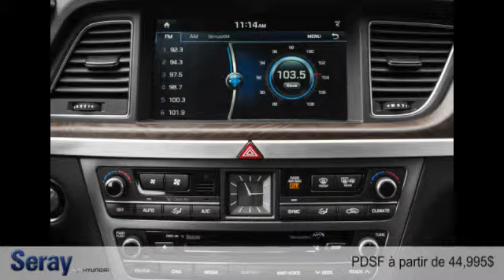Hyundai Berline Genesis 2015 à Chambly (près de Brossard, St-Basile & St-Jean)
Hyundai Berline Genesis 2015  à Chambly (près de Brossard, St-Basile & St-Jean) chez Seray Hyundai  [D2C-840]